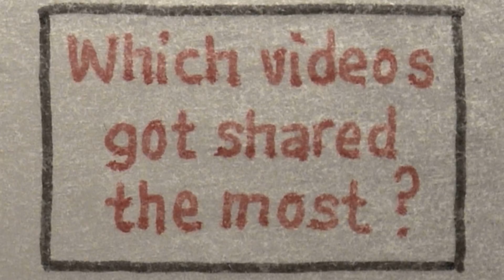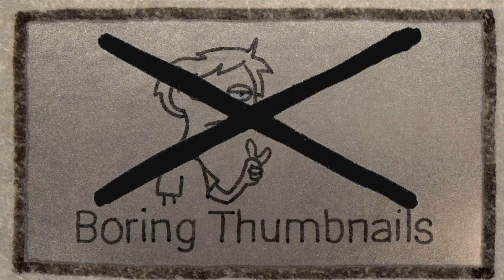Decoding YouTube Analytics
Did you know that YouTube Analytics can help you make smarter decisions about the types of videos you make and how you present them? Find out how people find you, how long they watch for, what they like about your channel, and more!